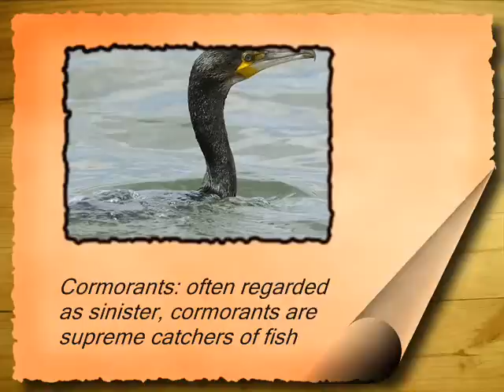Geese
The Sanctuary - Geese - Canadian Brent flocking behaviour migration wildfowl cormorants... Clips from a forthcoming video entitled The Sanctuary.